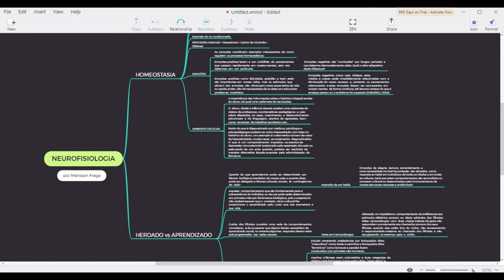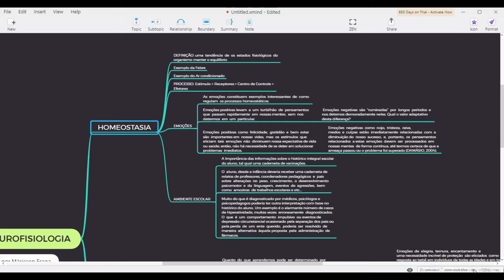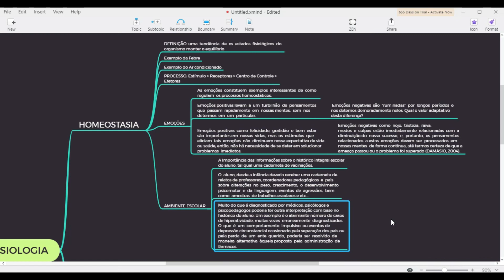AULA GRÁTIS 1 - Neurofisiologia | O Que é Homeostasia? [Neuropsicologia e Neuropsicopedagogia]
Quem estuda Neuropsicologia e Neuropsicopedagogia, provavelmente, precisa estudar matérias como Neurofisiologia. OBS: Se possível, assista a essa aula em 1080p e em tela cheia.

A neurofisiologia é um ramo da fisiologia que tem como objeto de estudo o funcionamento do sistema nervoso. Faz parte do campo científico denominado neurociência.

Relaciona-se com a eletrofisiologia, neuroanatomia, neurobiologia, neuroendocrinologia e neuroimunologia; contribuindo para ciências médicas aplicadas como a neurologia e neurofisiologia clínica.

Acreditamos que, em um futuro próximo, escolas precisarão de neuropsicopedagogos. Portanto, para ajudar tanto a estes estudantes quanto os estudantes de Neuropsicologia, estaremos disponibilizando algumas aulas onde falaremos sobre conceitos importantes!